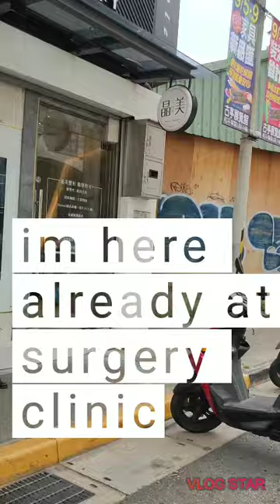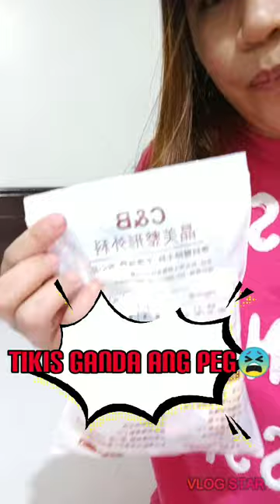PLASTIC SURGERY JOURNEY AT TAIWAN PART 1.. SEPTEMBER 7,2019